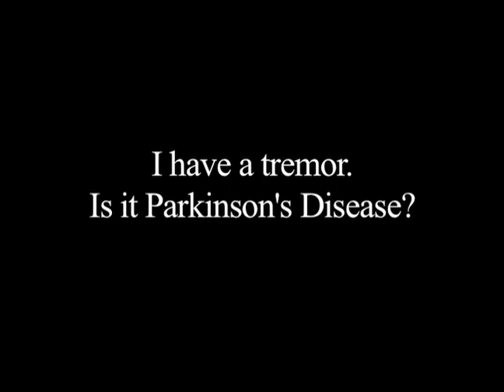I have a tremor. Is it Parkinson's Disease?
Dr. Dean Sutherland, Medical Director for Neuro Challenge Foundation, answers this question.